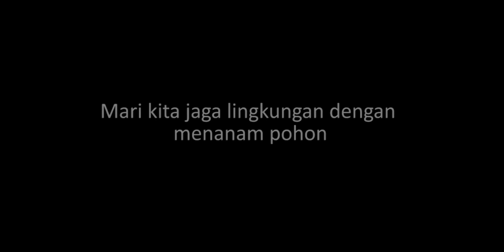10 Januari Diperingati Sebagai Hari Gerakan Sejuta Pohon Sedunia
Pohon sering disebut pula sebagai “paru-paru bumi” karena oksigen yang mereka hasilkan bagi makhluk hidup lain. Pohon memiliki peran dalam menyediakan air bersih. Hutan menyediakan sistem filtrasi dan penyimpanan alami yang memproses hampir seluruh pasokan air bersih kita. Pohon juga menjaga tanah dari terjadinya erosi.

10 Januari menjadi hari gerakan menanam sejuta pohon. Kita menjadi diingatkan kembali akan pentingnya pelestarian pohon. Pohon merupakan makhluk hidup yang punya andil dalam pertimbuhan manusia. Proses fotosintesis yang ia punya menjadi komponen alami krusial bagi manusia.

Berdasar riset, seorang  manusia menghirup 740 kilogram oksigen sepanjang tahun. Kalau peduduk bumi saat ini berjumlah sekitar 7,7 miliar lebih, berapa miliar tonkah oksigen yang harus dipasok agar semua penduduk bumi bisa terus bernafas? Selain itu, berapa pohon yang harus ditanam untuk dikonsumi dari jenis biji-bijian, buah, dan sayuran?

Maka itu, Nabi SAW mewanti-wanti, “Jika terjadi hari kiamat sementara di tangan salah seorang dari kalian ada sebuah tunas, maka jika ia mampu sebelum terjadi hari kiamat untuk menanamnya, maka tanamlah.” (HR. Bukhari dan Ahmad).

Yuk jadi ambil bagian dari gerakan sejuta pohon.